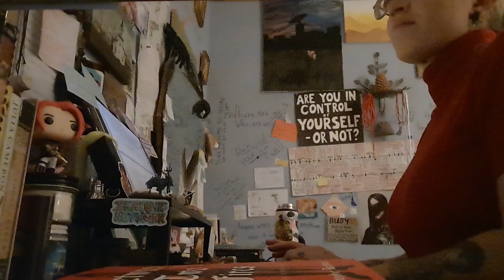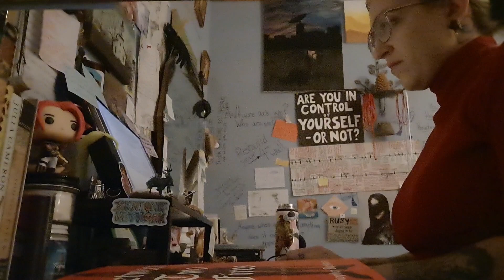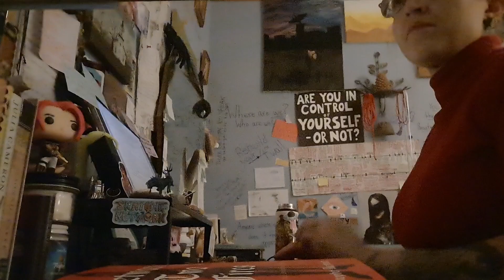a writer lying to you because they've got on secret sweatpants writes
Priorities, chapter 6
Four-hundred-sixty-seventh video proof that I can beat the ADD and OCD for like 17 minutes.
I'm still going though because gay love conquers time and space.
Current wordcount: 12658